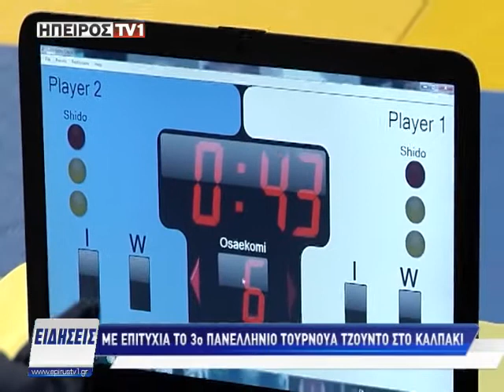Ειδήσεις | Με επιτυχία το 3ο Πανελλήνιο τουρνουά Τζούντο στο Καλπάκι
epirustv1.gr |  Με επιτυχία το 3ο Πανελλήνιο τουρνουά Τζούντο στο Καλπάκι | 13/11/2017